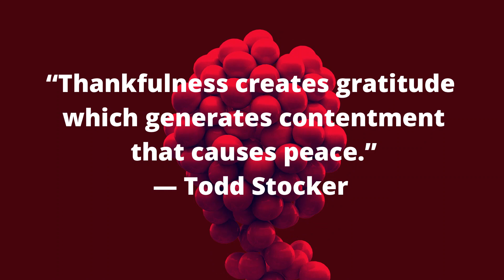Vlogmas 2021 day 1: Decorate the Christmas tree with me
Music used